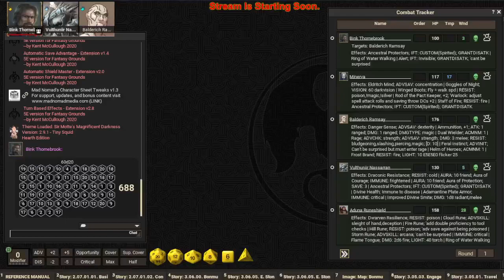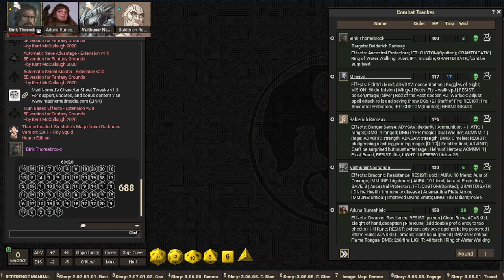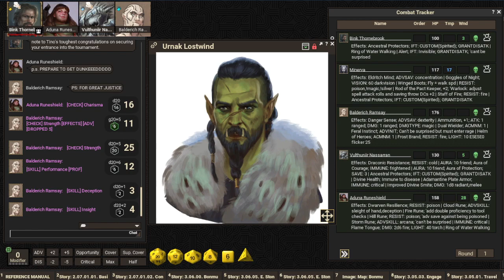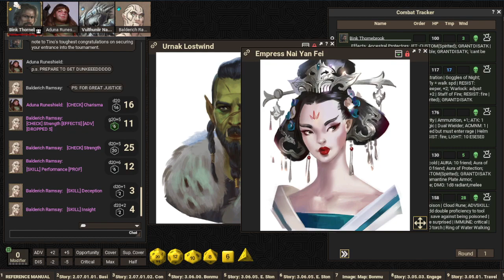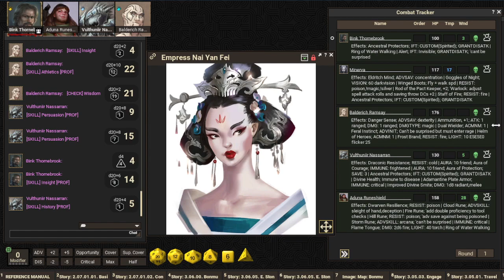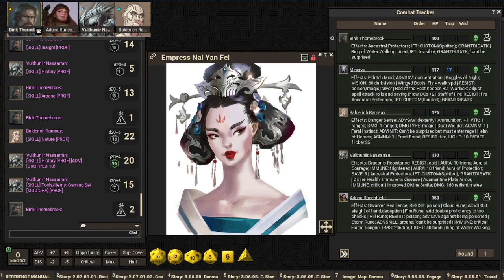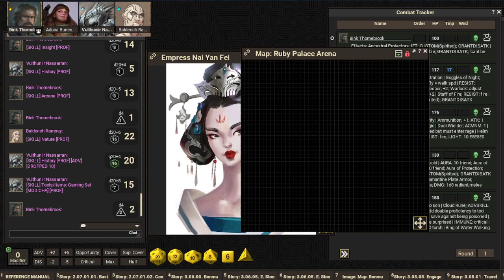Fist of the Ruby Phoenix (session 10) Part 1